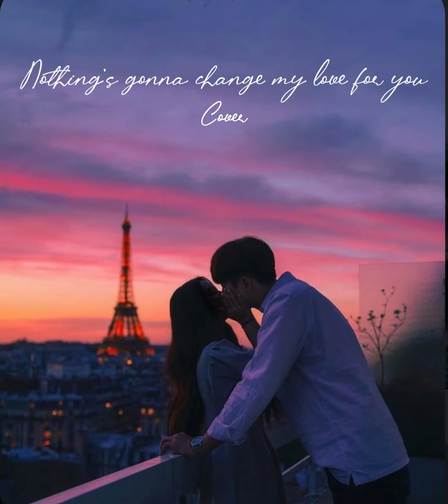|Cover| - Nothing’s gonna change my love for you